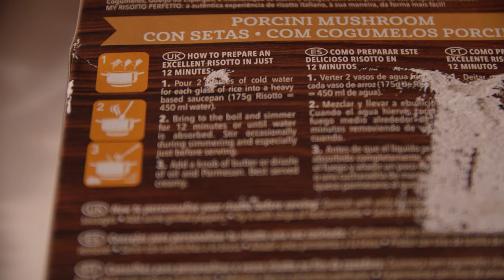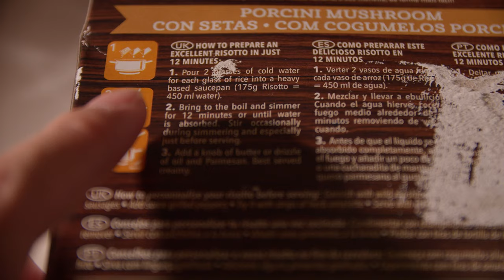Risotto Gallo porcini mushroom cinematic food 7